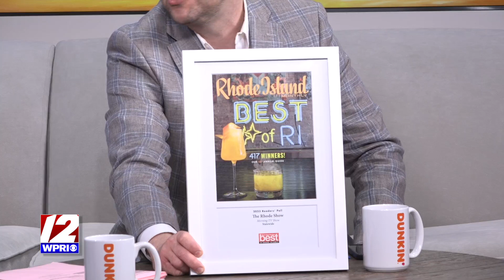Best Morning TV Show! - The Rhode Show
Airdate: 7/21/23

Recapping last night's big RI Monthly Best of RI Party!